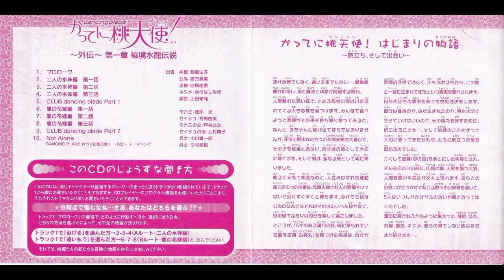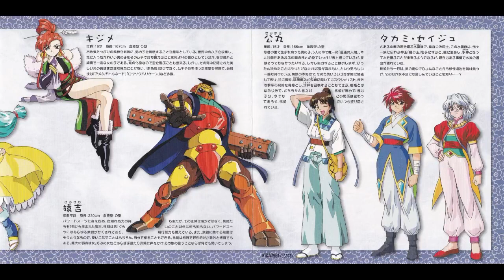【ドラマＣＤ】「ＤＡＮＣＩＮＧ ＢＬＡＤＥ かってに桃天使！」～外伝～第一章01 プロローグ 桑島法子 緒方恵美 上田祐二